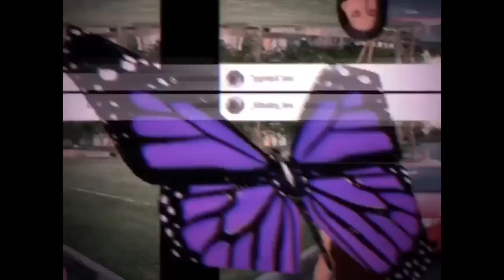Let Me Update You!!(Life Is So Chaotic!)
I know i've been gone and haven't posted as much but I can honestly say I needed a break. Life hasn't been great to me lately, it's been very stressful and hard on me. But I'm back so LET'S GET BACK TO THE GRIND, that being said I will be working two jobs starting oct 8th but I will have enough time to record and edit for you all still, might be a little tired but thats okay. I just want to say I love every single one of you that have stayed by my side and I will be grinding for you all. Thank you for all the support.